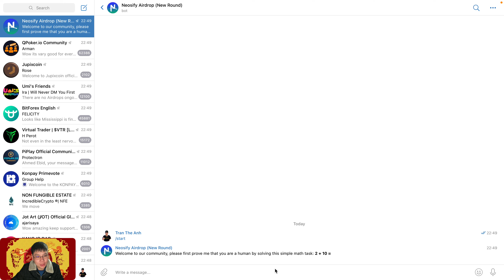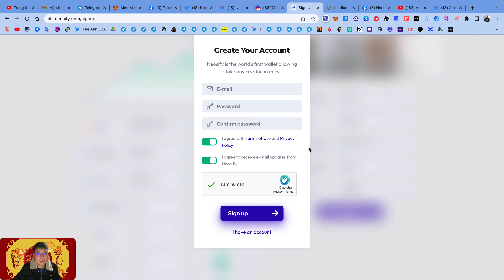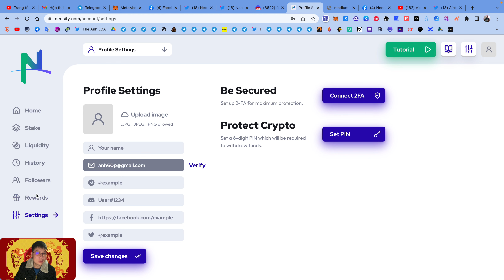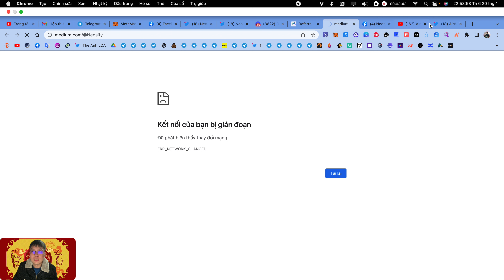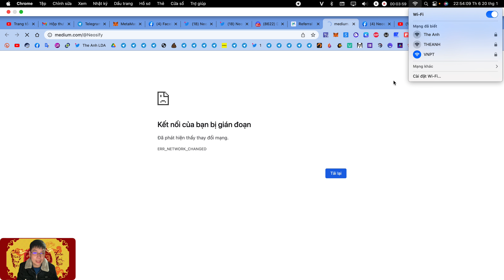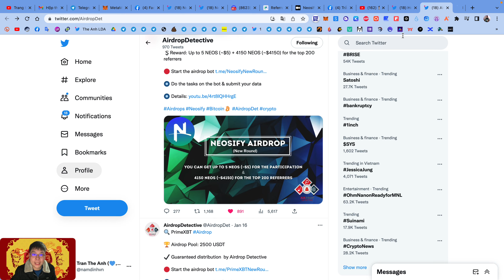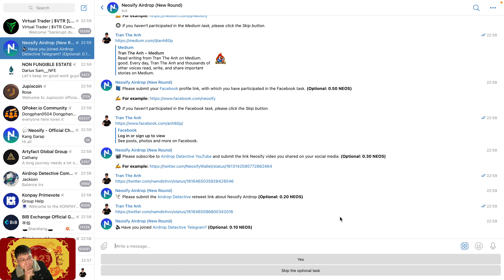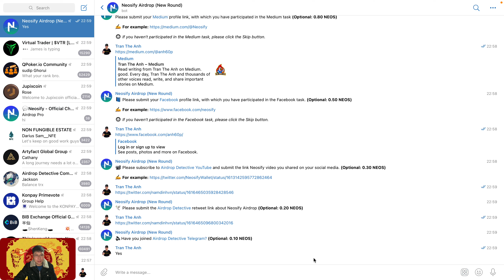Hướng dẫn nhận 5 token NEOS mạng BSC | The Anh LDA